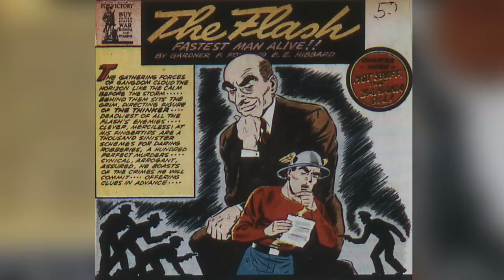Breaking Down Every Character From The Suicide Squad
The 2016 film Suicide Squad had its fans, but it was not a critical hit, so DC decided that it needed a reboot. James Gunn’s The Suicide Squad will bring back some characters from the original film, but there are also plenty of new characters who will be making their debut in the soft reboot, and they’re played by great actors like Idris Elba, Alice Braga, and Peter Capaldi. Whether you’re a longtime fan of the comics or only know the team from their last movie, take a look at this breakdown of every new character in the upcoming movie The Suicide Squad.

Bloodsport | 0:00
Savant | 1:25
Polka-Dot Man | 2:13
Javelin | 3:09
Ratcatcher 2 | 3:43
King Shark | 4:49
Peacemaker | 5:40
TDK | 6:33
Thinker | 7:28
Blackguard | 8:14
Solsoria | 8:58
Weasel | 9:56
Mongal | 10:47